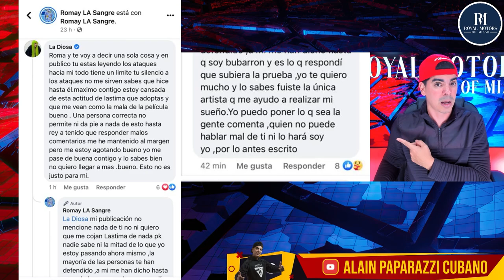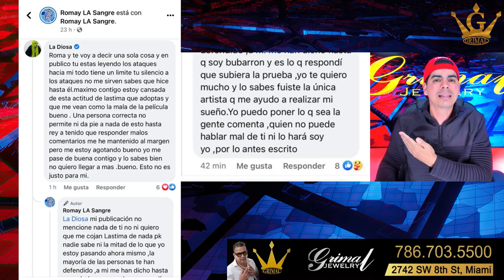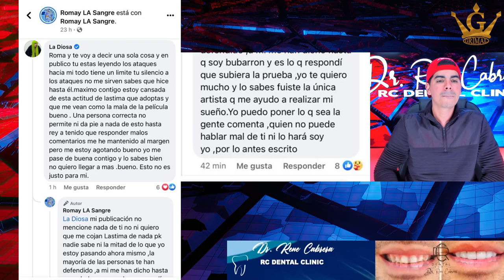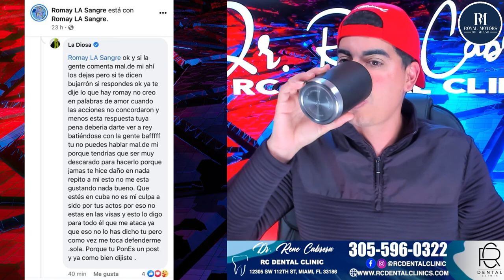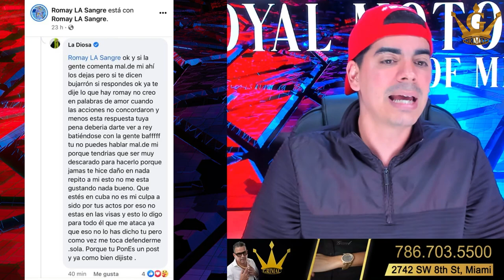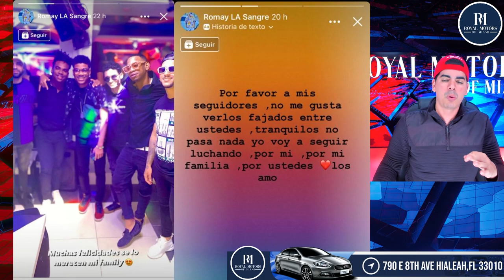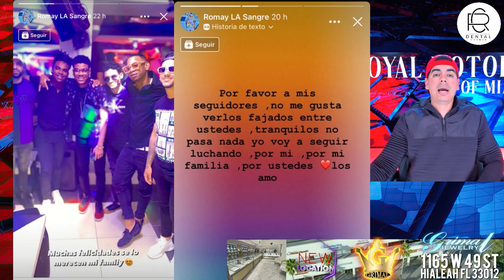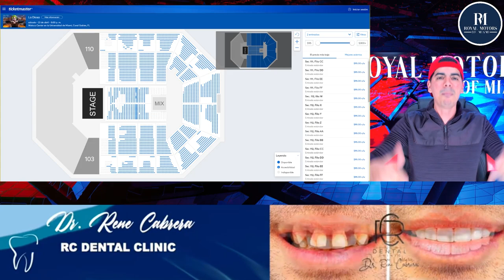La Diosa y Romay se confrontan frente a todos, se dijeron cosas bien fuertes 🔥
🇨🇺 Canal Oficial del Primer Influencer Cubano, más conocido como: Alain Paparazzi Cubano

📲 Mándame más información al # link de mi WhatsApp es directo y seguro, este link solo tóquelo para que te lleve

📲 Grupo de Facebook para compartir todas la noticias 🔥 CUBA PROTESTA 🔥 Link directo